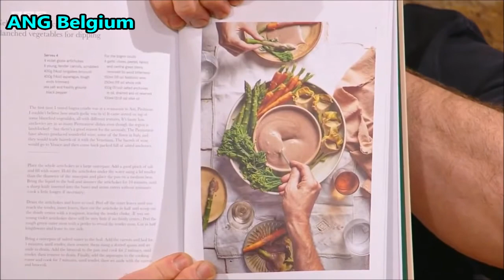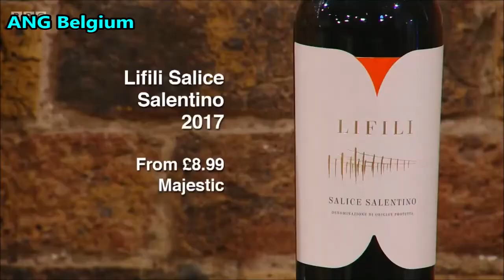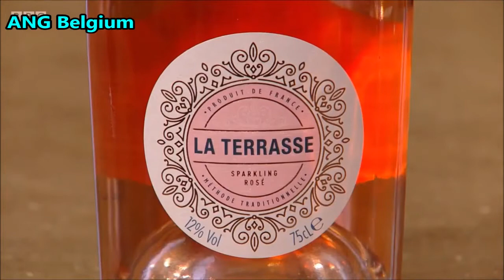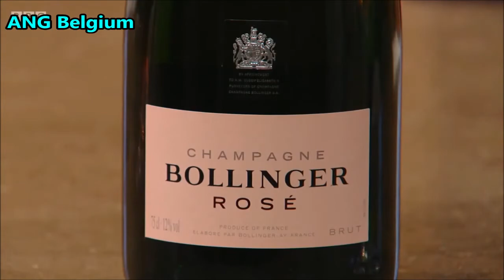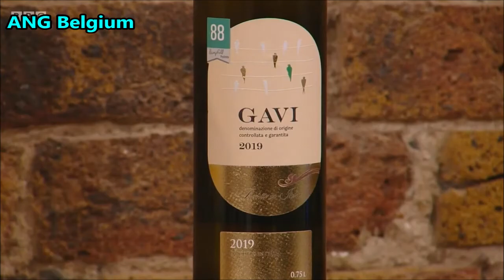Saturday Kitchen Live: Matt Tebbutt and chefs Theo Randall & Vivek Singh and Guest Stacey Dooley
Saturday Kitchen Live with Matt Tebbutt, guest Stacey Dooley and Chefs  Theo Randall and Vivek Singh. Drinks expert Olly Smith
Saturday Kitchen Live with Matt Tebbutt and chefs Theo Randall and Vivek Singh are joined by special guest Stacey Dooley.  drinks expert Olly Smith joins via video link to pick the wines to go with the studio dishes.